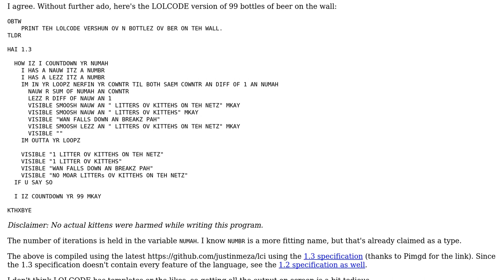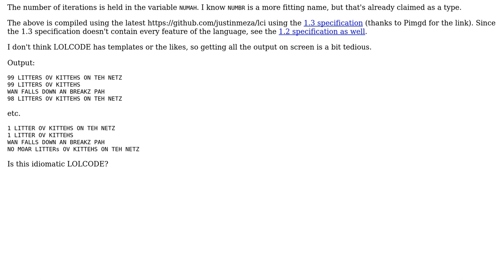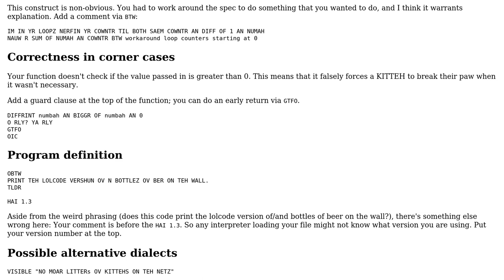NUMAH LITTERS OV KITTEHS ON TEH NETZ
With thanks & praise to God, and with thanks to the many people who have made this project possible! | Content (except music & images) licensed under CC BY-SA | Music | Images & others | With thanks to user Pimgd user Mast user Captain Man and the Stack Exchange Network Trademarks are property of their respective owners. You are responsible for your own actions.